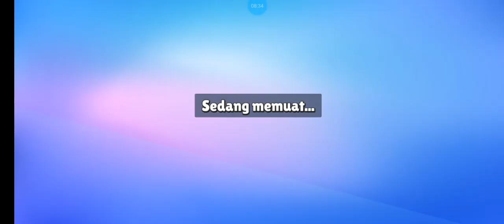Main stumble guys [part2]😁😘